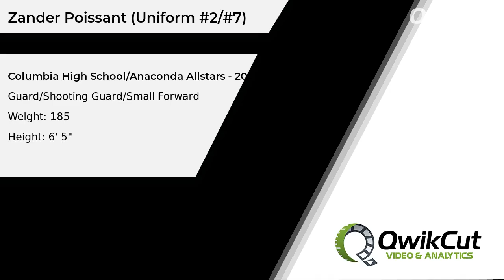Zander Poissant Class of 2024 - Columbia High School/Anaconda AllStars - #2/#7